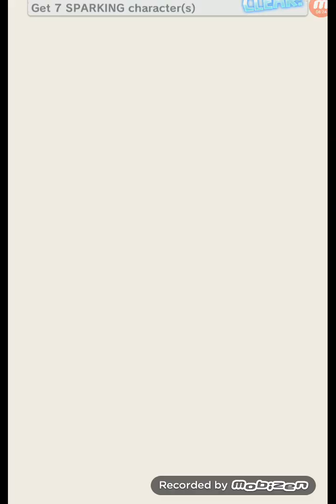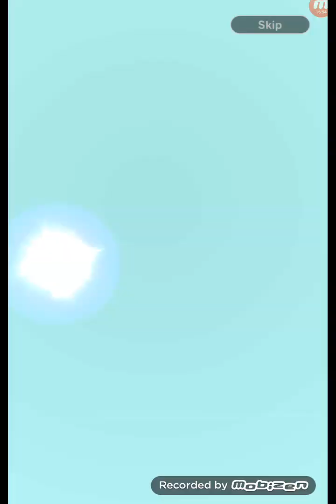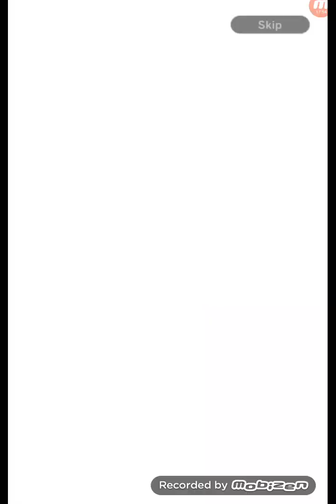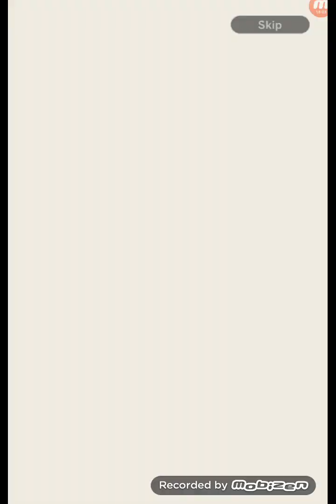Dragon Ball Legends - Got the new Goku/Frieza duo. It's AMAZING!!!